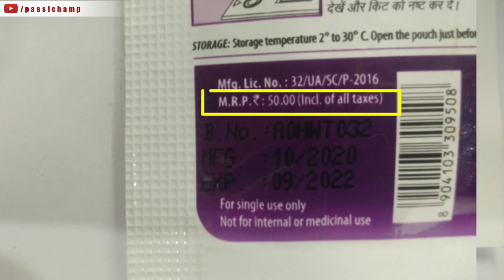प्रेगा न्यूज़ प्रेगनेंसी टेस्ट कैसे करते हैं | प्रेगा न्यूज़ प्रेगनेंसी टेस्ट कितने दिन बाद करना चाहिए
प्रेगा न्यूज़ से प्रेगनेंसी टेस्ट कैसे करते हैं | प्रेगा न्यूज़ से प्रेगनेंसी टेस्ट कब करे प्रेगा न्यूज़ प्रेगनेंसी टेस्ट कितने दिन बाद करना चाहिए | प्रेगा न्यूज़ के बारे में सम्पूर्ण जानकारी

नमस्कार पासी चैम्प परिवार 🙏
इस वीडियो में मैंने प्रेगा न्यूज़ से प्रेगनेसी टेस्ट कैसे करते हैं, प्रेगा न्यूज़ से प्रेगनेंसी टेस्ट कब करना चाहिए व प्रेगा न्यूज़ प्रेगनेंसी टेस्ट कितने दिन बाद करना चाहिए की सम्पूर्ण जानकारी विस्तार रूप से दी हैं । प्रेगा न्यूज़ किट में सी और टी लाइन का मतलब क्या होता है, प्रेगा न्यूज़ में हल्की लाइन आने का मतलब और प्रेगा न्यूज़ का रिजल्ट कैसे देखा जाता है यह सब कुछ इसी वीडियो में आपको पता चलेगा । ज्यादा जानकारी के लिए वीडियो को पूरा देखे ।
धन्यवाद ।

Content Cover :-

प्रेगा न्यूज़ से प्रेगनेसी टेस्ट कैसे करते हैं
प्रेगा न्यूज़ से प्रेगनेंसी टेस्ट कब करे
प्रेगा न्यूज़ से प्रेगनेंसी टेस्ट
प्रेगा न्यूज़
प्रेगा न्यूज़ से प्रेगनेंसी टेस्ट करने का तरीका
प्रेगा न्यूज़ किट
प्रेगा न्यूज़ से टेस्ट कैसे करें
प्रेगा न्यूज़ से प्रेगनेंसी कैसे चेक करें
प्रेगा न्यूज़ किट कैसे इस्तेमाल करते है
प्रेगा न्यूज़ प्रेगनेंसी टेस्ट कैसे करते हैं
प्रेगा न्यूज़ प्रेगनेंसी टेस्ट कितने दिन बाद करना चाहिए
प्रेगा न्यूज़ प्रेगनेंसी टेस्ट कब करे
प्रेगा न्यूज़ के बारे में जानकारी
प्रेगा टेस्ट
प्रेगा न्यूज़ कितने रुपये की आती है
प्रेगा न्यूज़ प्रेगनेंसी टेस्ट
प्रेगा न्यूज़ प्रेगनेंसी किट
परेगा न्यूज़ टेस्ट किट
परेगा न्यूज़ टेस्ट रिजल्ट पॉजिटिव
परेगा न्यूज़ किट
परेगा न्यूज़ किट पॉजिटिव इमेजेज
परेगा न्यूज़ टेस्ट कैसे करते है
परेगा न्यूज़ प्रेगनेंसी टेस्ट विडियो इन हिंदी

Instagram.com/passichamp
Facebook.com/passichamp
Linkedin.com/passichamp
YouTube.com/passichamp

Time-Stamp:-
00:00 | परिचय
00:11 | वीडियो में क्या जानकरी दी गई हैं
01:04 | प्रेगा न्यूज़ प्रेगनेंसी टेस्ट कितने दिन बाद करना चाहिए
02:20 | प्रेगा न्यूज़ से प्रेगनेंसी टेस्ट दिन में कब करे
04:27 | प्रेगा न्यूज़ टेस्ट के लिए पेशाब का सैंपल कैसे लें
08:00 | प्रेगा न्यूज़ से लाइव प्रेगनेंसी टेस्ट
10:00 | प्रेगा न्यूज़ में सी और टी लाइन का मतलब
11:30 | प्रेगा न्यूज़ में हल्की लाइन आने का मतलब